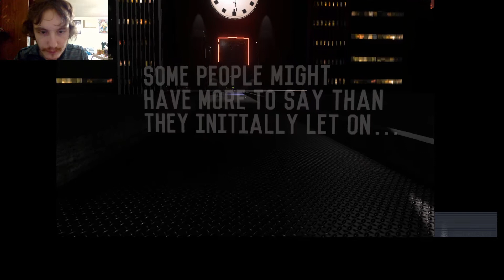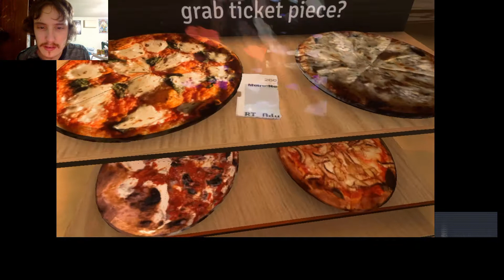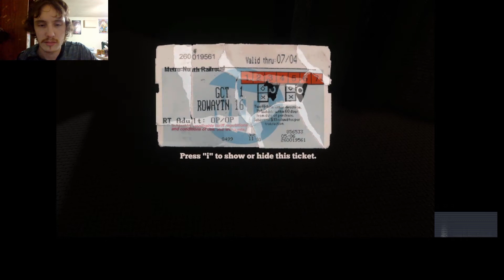Let's Find Are Ticket! | Weird Wednesday | Off Peak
In this Weird Wednesday episode, We will be find are way to collecting all the piece of our ticket in Off Peak. I hope you all enjoy. Let me know what you think.